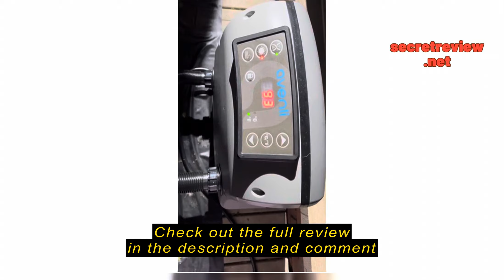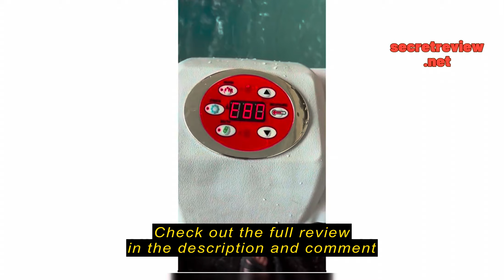Review JLeisure Greywood 65 Inch 3 Person Round Inflatable Hot Tub Spa with Control Panel, Floor Pro